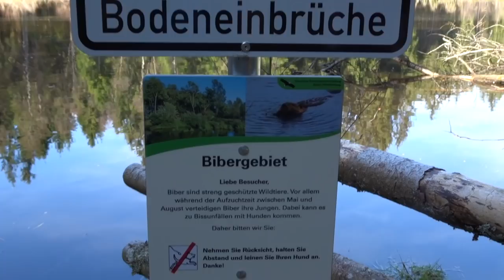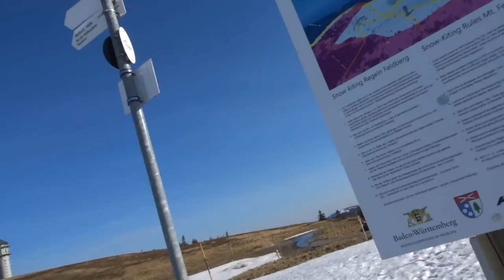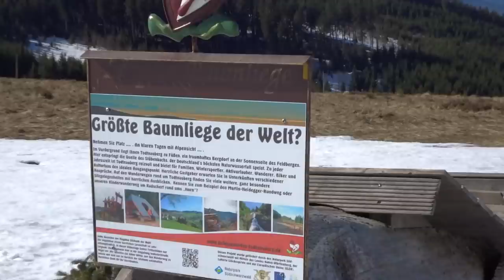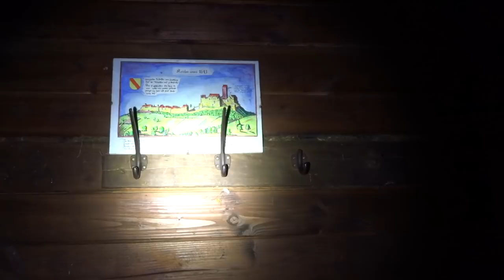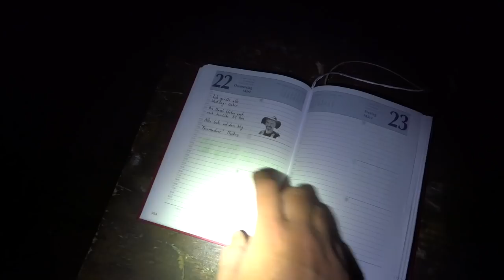Auf dem Westweg durch den Südschwarzwald (Zusammenfassung)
Hinweis für Patrons: Habt ihr schon zu 97% gesehen. Nur ein paar Texteinblendungen und Voice-Over Passagen  sind neu.

Für alle anderen:
In insgesamt vier durchschnittlich eher gemütlichen Wandertagen sind wir vom Titisee bis nach Weil am Rhein gewandert. Meine Begleiterin auch noch die letzten Kilometer bis zum Schluss.
Der südliche Abschnitt des Westwegs besticht durch seine hohen Gipfel, den Bergwald mit (teils) natürlichen Fichtenwäldern und der Abwechslungsreichen Wegführung. Hütten für Übernachtungen sind reichlich vorhanden, wurden von uns aber eher ignoriert. Die Wasserversorgung ist ganz gut möglich, solange man bereit ist streckenweise auch mal vier oder fünf Liter Wasser mitzuschleppen. Allerdings nur im Sommer. Sonst gibts genug zu trinken. Im Winter braucht man unbedingt Schneeschuhe. Wichtig ist auch dass der Feldberg regelmäßig bis weit in den Mai hinein Schneebedeckt ist. Entsprechend kalt kann es auch nachts werden, falls man sich noch auf ca. 1400 m.ü.M befindet.
Andere Wanderer sollte man mögen, denn man wird welche treffen. (Wenn auch nicht so sehr auf dem Verschneiten Feldberg)

Allerdings enthält die Langfassung vor allem mehr Erklärungen und Hintergründe zur Natur entlang des Weges und ein paar mehr Panoramen. Letztere sehen aber eh nur in der Realität so richtig gut aus. :-)

ABER: Die Kurzfassung ist eh viel knackiger! Also macht euch nix draus. :-)

Ansonsten: Macht des Südstück vom Westweg! Des lohnt sich wirklich so richtig.